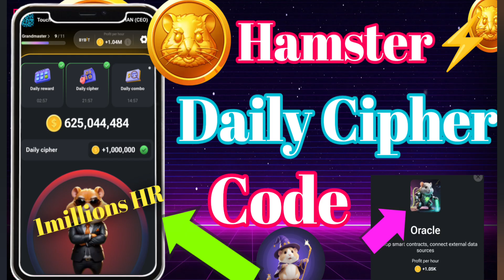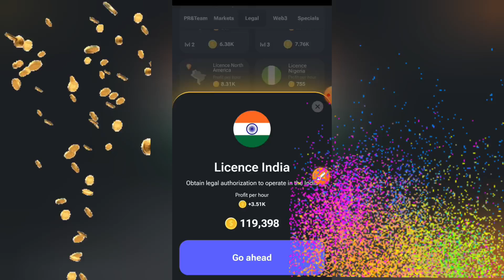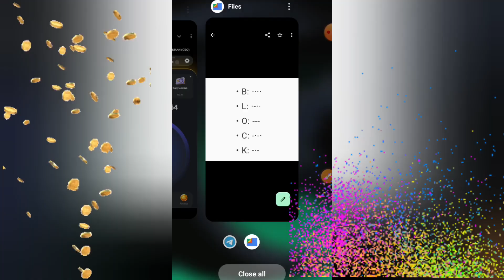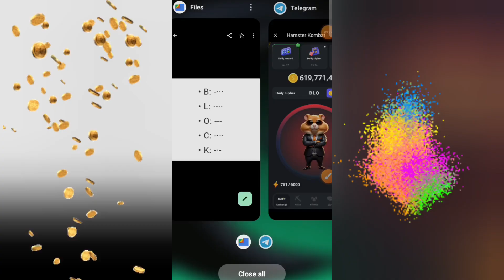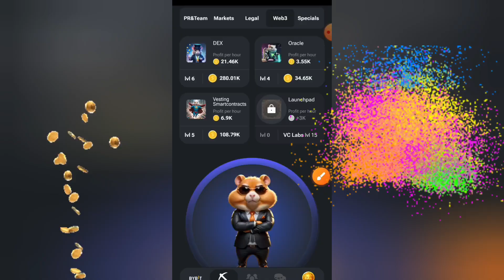hamster kombat daily cipher today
Please          =}🔔🔔🔔🔔

                                      Channel

   Thank
              For
            "Touch_shajid khan"

There are significant risks involved in cryptocurrencies, and it is important that you do your own research before making any investment decisions